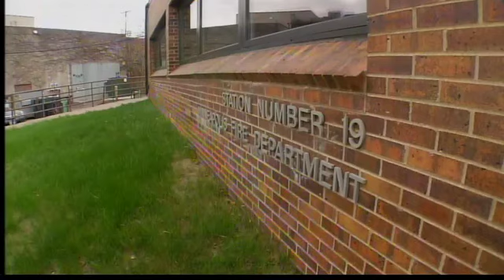Minneapolis Firefighter Arrested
Minneapolis Firefighter Arrested In Drug Bust